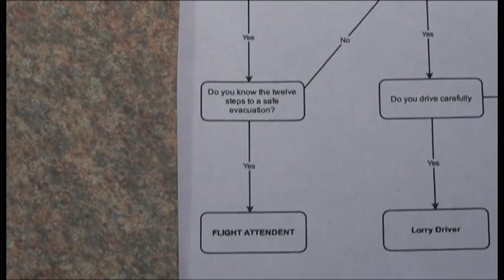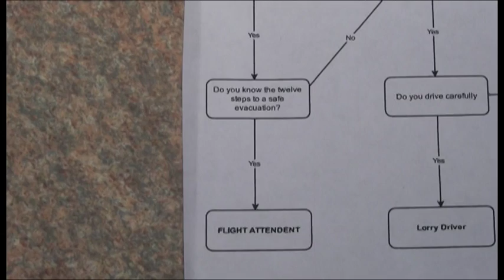GESTICULATION! Need a hand?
Gesticulation. It may be something you do which you may not be aware about. It's nothing weird, but it sounds odd. If you've got no idea what I'm on about, I'd click on the video for a good explanation

Couple of Details about me:

My name is Jan. I'm just about to start University to study Law and American Studies in Wales. I've been creating videos on this channel for just over a year, making weekly videos to discuss my life and entertain fellow friends on YouTube.